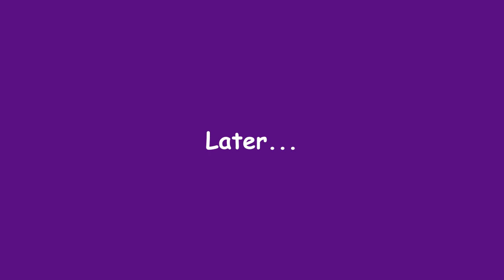The Adventures of Dana and Bill, Coast 101.1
A short video presentation about Epilepsy and Purple Day, by The Adventures of Dana and Bill, Coast 101.1

Help us spread the word, lower the stigma and colour everything purple on March 26!